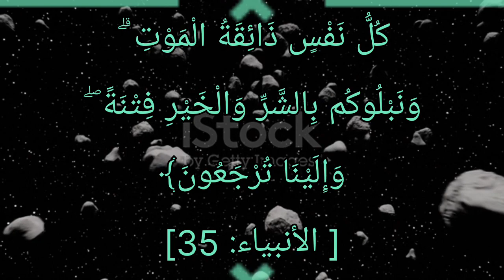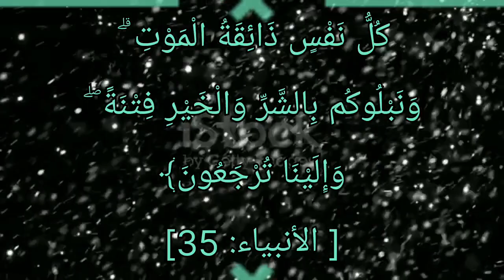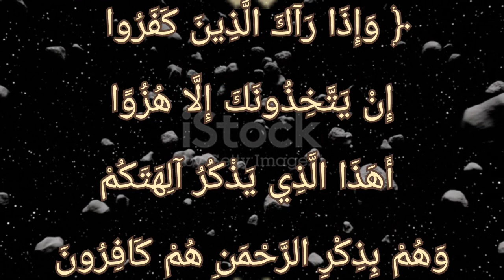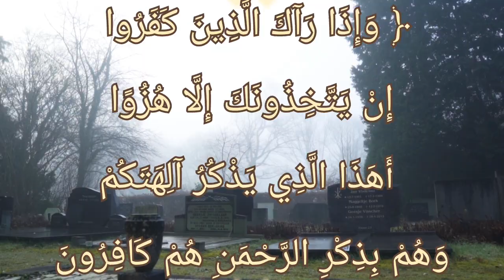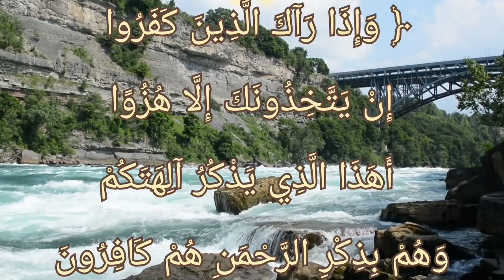موت کا نظام اللّٰہ نے کیوں بنایا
{وَ اِذَا رَاٰكَ الَّذِیْنَ كَفَرُوْا:اور جب کافر آپ کو دیکھتے ہیں  ۔} گزشتہ آیت میں  سرکارِ دو عالَم صَلَّی  اللہ  تَعَالٰی  عَلَیْہِ  وَاٰلِہٖ وَسَلَّمَ کے وصال کی باتیں  کرنے والوں  کوجواب دیا گیا، اب اس آیت میں  ان لوگوں  کو جواب دیا جا رہا ہے جو مَعَاذَ اللہ عَزَّوَجَلَّ، نبی کریم صَلَّی  اللہ  تَعَالٰی  عَلَیْہِ  وَاٰلِہٖ وَسَلَّمَ کے ساتھ مَسخرہ پن کیا کرتے تھے۔ شانِ نزول:یہ آیت ابوجہل کے بارے میں  نازِل ہوئی۔ ایک مرتبہ حضور اکرم صَلَّی  اللہ  تَعَالٰی  عَلَیْہِ  وَاٰلِہٖ وَسَلَّمَ تشریف لے جارہے تھے تو ابو جہل آپ صَلَّی  اللہ  تَعَالٰی  عَلَیْہِ  وَاٰلِہٖ وَسَلَّمَ کو دیکھ کر ہنسا اور اپنے ساتھ موجود لوگوں  سے کہنے لگا کہ: یہ بنی عبد ِمناف کے نبی ہیں  ،پھر وہ آپس میں  ایک دوسرے سے کہنے لگے : کیا یہ وہ آدمی ہے جو تمہارے خداؤں  کو برا کہتا ہے۔‘‘ اس پر  اللہ تعالیٰ نے ارشاد فرمایا کہ اے حبیب! صَلَّی  اللہ  تَعَالٰی  عَلَیْہِ  وَاٰلِہٖ وَسَلَّمَ ،یہ آپ پر اپنے خداؤں  کو برا کہنے کا عیب لگاتے ہیں  حالانکہ ان کا اپنا حال یہ ہے کہ وہ رحمٰن ہی کی یاد سے منکر ہیں  اور کہتے ہیں  کہ ہم رحمٰن کو جانتے ہی نہیں  ۔ اس جہالت اور گمراہی میں  مبتلا ہونے کے باوجود آپ کے ساتھ مذاق کرتے ہیں  اور یہ نہیں  دیکھتے کہ ہنسی کے قابل توخود ان کا اپنا حال ہے۔(خازن ، الانبیاء ،